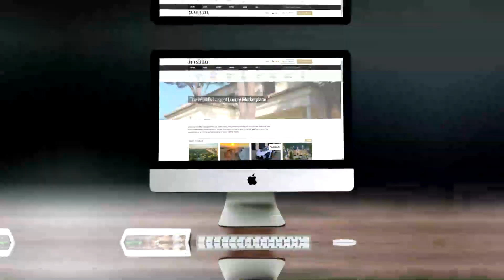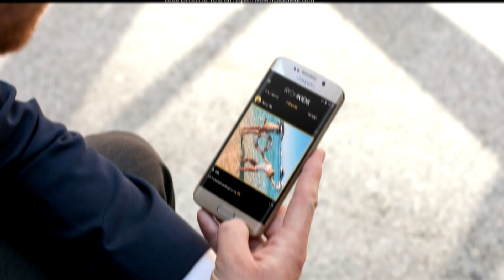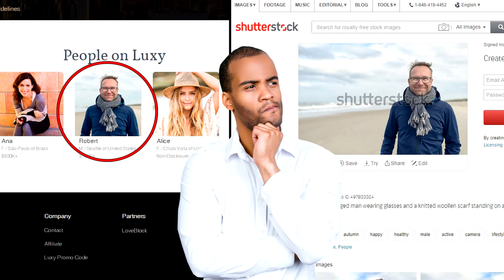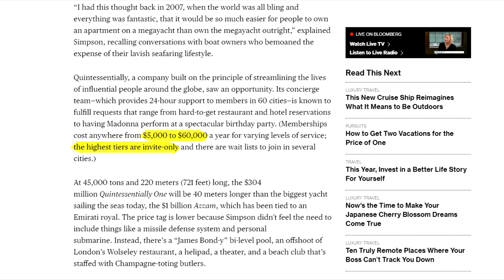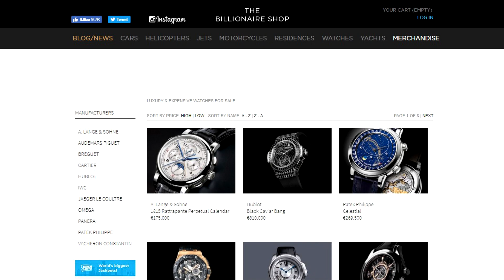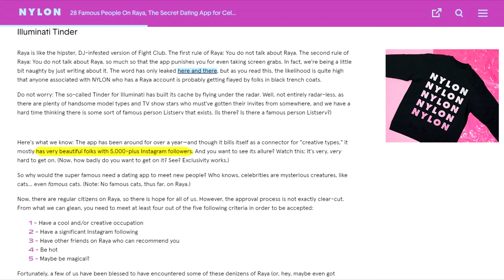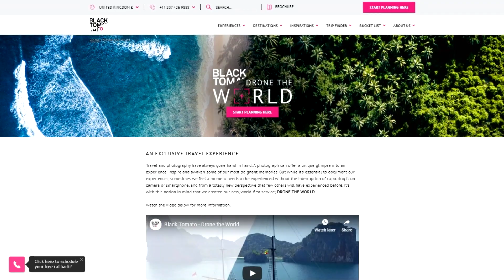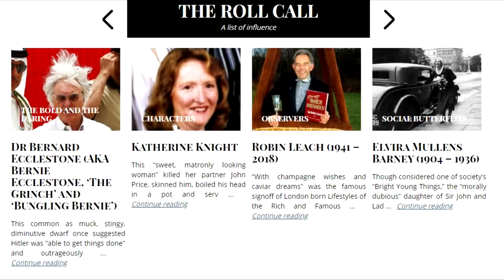How Ultra Rich People Use The Internet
Some websites online are restricted only for the ultra rich, whilst others are only useful for people with lots of money. Lets find out what websites on the internet the ultra rich surf!